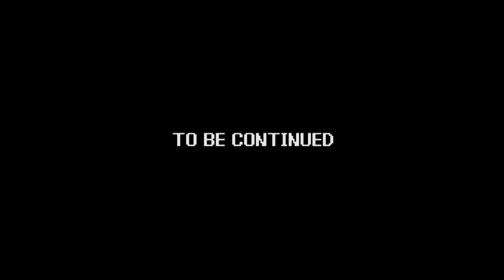Power Trip | Resident Evil 4 - part 33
Paul and Andy are visited by their reluctant, and dour friend Kevin, as he assists them in their flub-through of "Resident Evil 4!"